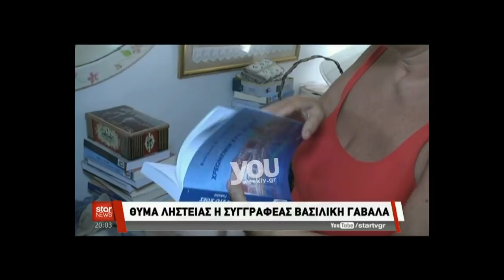Θύμα ληστεία η συγγραφέας Βασιλική Γαβαλά